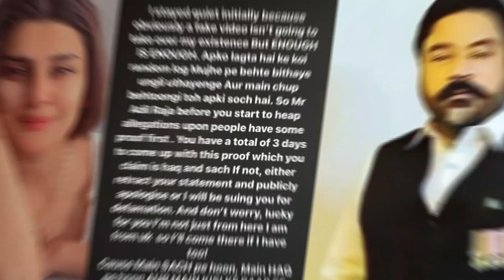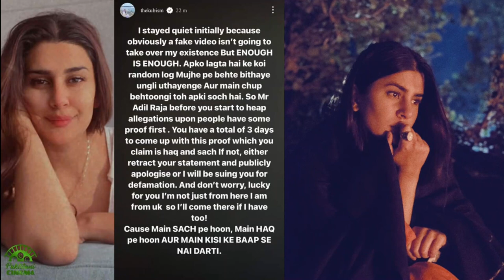Kubra khan replies on Adil Raja allegations vlog | life707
Kubra khan replies on Adil Raja allegations vlog
Mehwish Hayat Sajal Ali Mahira Khan and Kubra Khan are Unhappy with Adil Raja
Sajal Aly, Kubra Khan ny khamoshi tor di
Big News About Gen Qamar Javed Bajwa & Gen Faiz Hameed